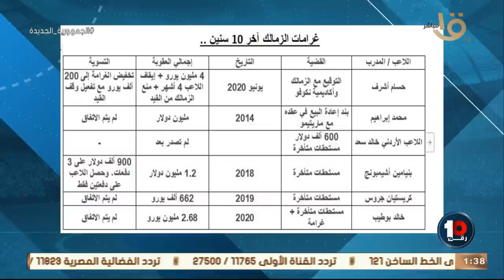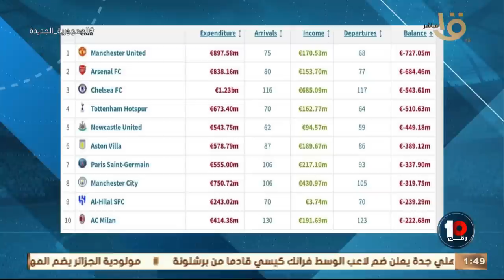إبراهيم فايق في مداخلة خاصة لرقم 10 وكلام من القلب عن أحمد عز وكريم رمزي وحلقة 9-8-2023